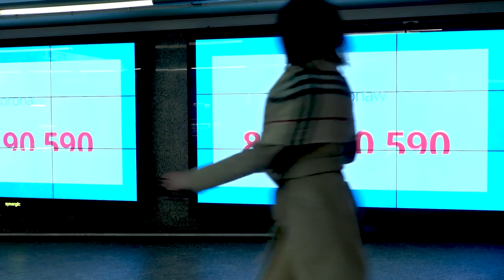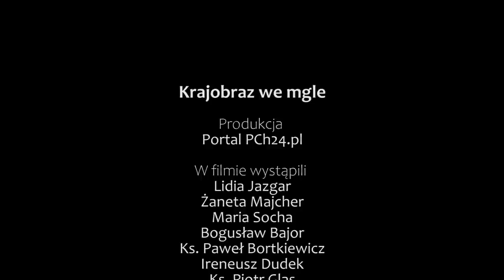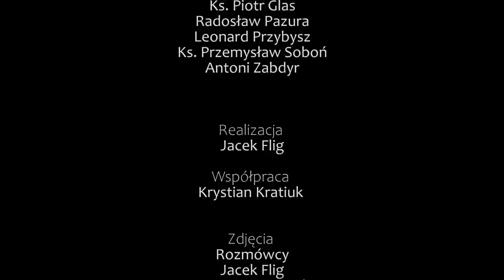Krajobraz we mgle FILM [ks. Glas, Pazura, Dudek, Jazgar i inni]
Znani i nieznanie opowiadają o tym, w jaki sposób epidemia koronawirusa wpłynęła na ich życie. Czego dowiedzieli się o sobie? Czego się boją? I Czego pragną? Film powstawał w czasie pierwszego lockdownu. Wystąpili w nim m.in. Lidia Jazgar, Ireneusz Dudek, ks. Piotr Glasa, Radosław Pazura, Maria Sowa i inni.